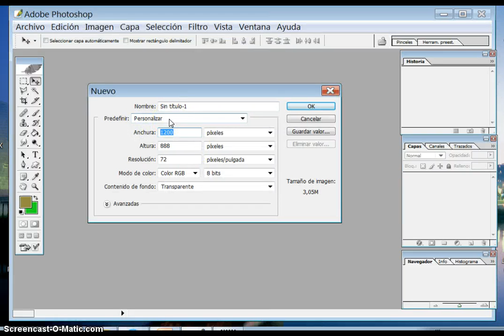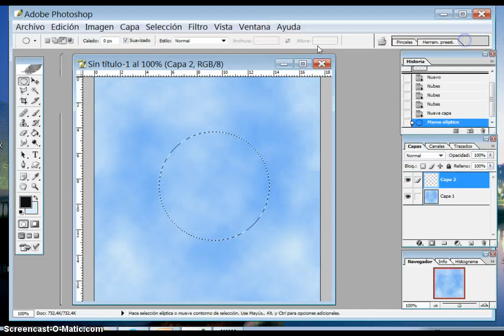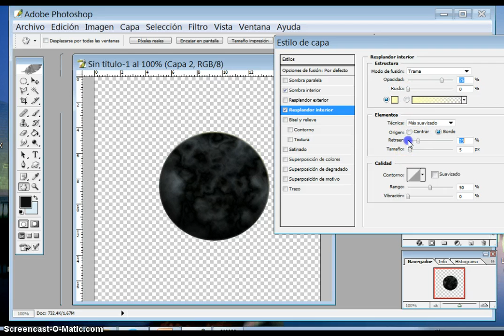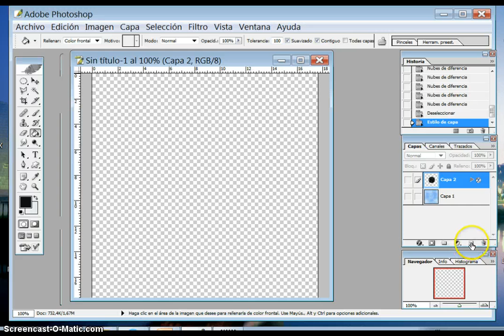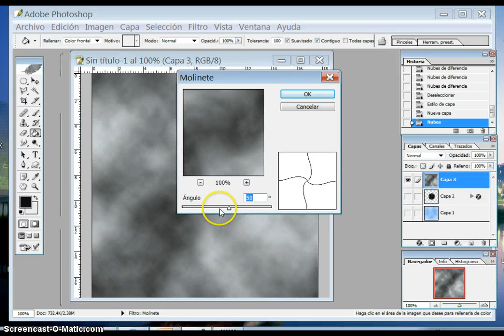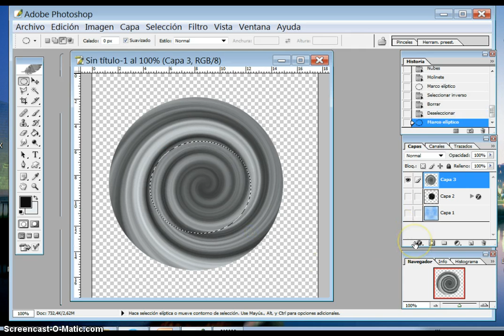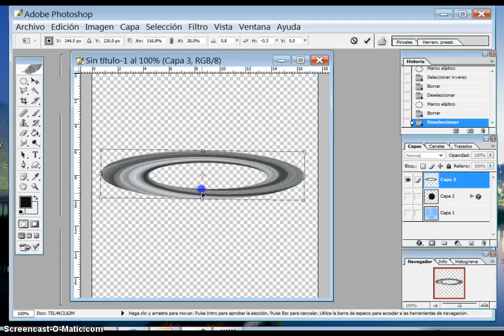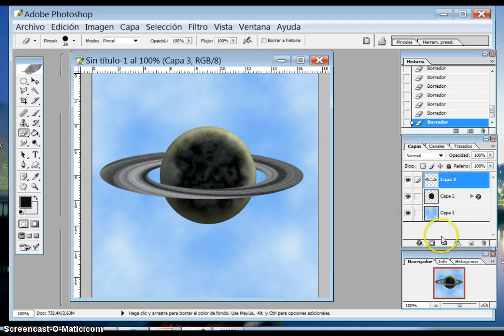Tutorial hacer un Planeta con Photoshop